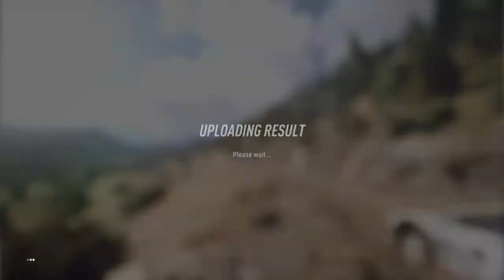World record Perasma Platani Greece with C4 team No#Grip